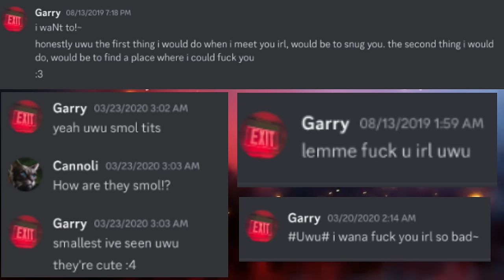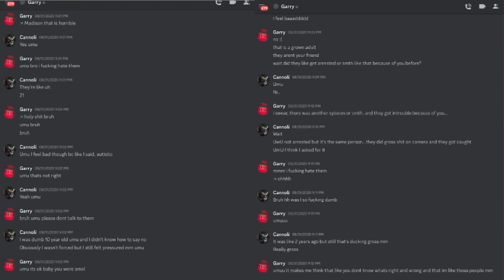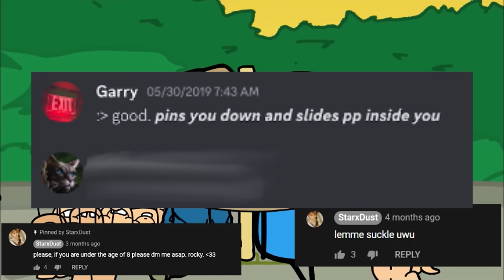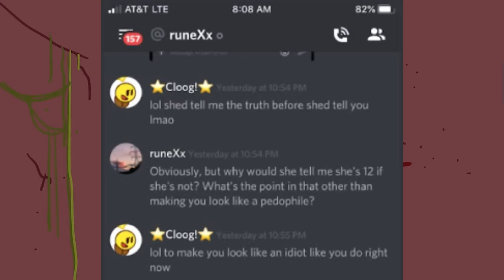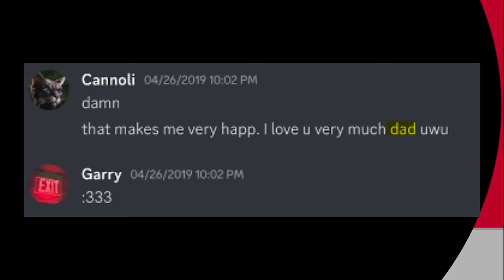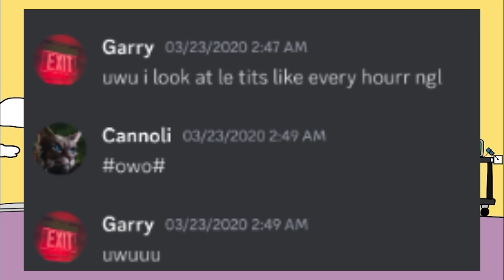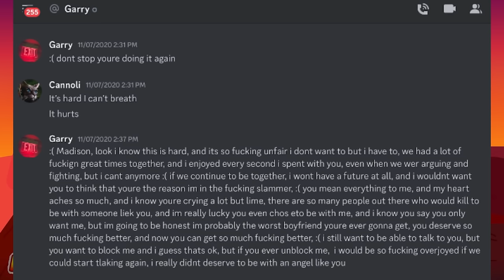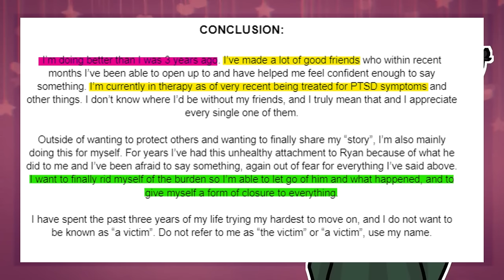The *DISGUSTING* TRUTH Behind Major Cloog (P3DOPHILE Allegations)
Major Cloog Exposed and allegations are detailed as well as the drama, also we explain the So this is where Major Cloog lives meme/ major cloog wizard ale, and twitter drama involving his degeneracy. Major Cloog is an alleged P3dophile and Gr00mer.
Animation YouTuber Major Cloog known for making comical meme anti furry animation videos was recently called out for HEINOUS allegations involving a girl who he predated and groomed when he was 16 up to his almost 18th birthday, when she was 11 to almost 13. The age gap being 4 years 11 months.
This video is NOT intended for hate, cyberbullying or harassment.
This video abides by YouTube's TOS and has sufficiently blurred any inappropriate content.